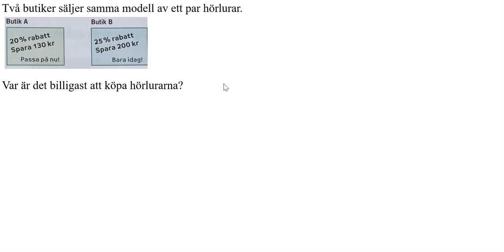Ma1c 1517 Matematik 5000+ 1c för reviderad ämnesplan